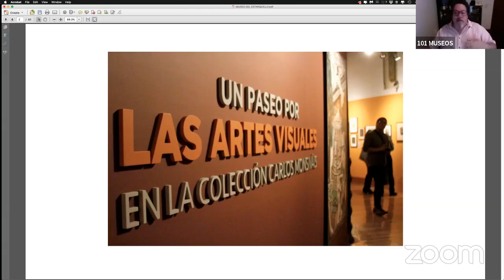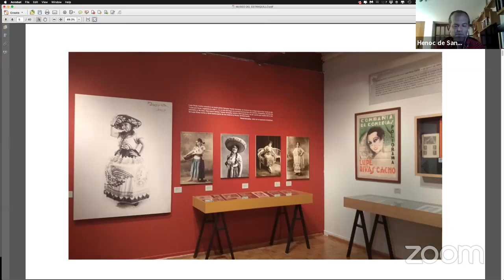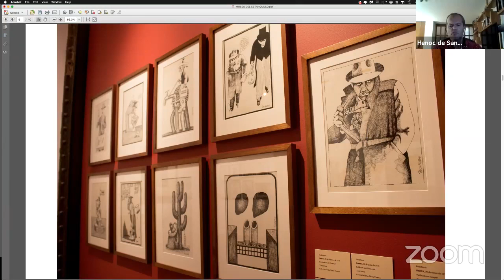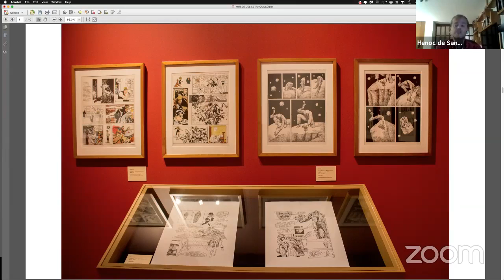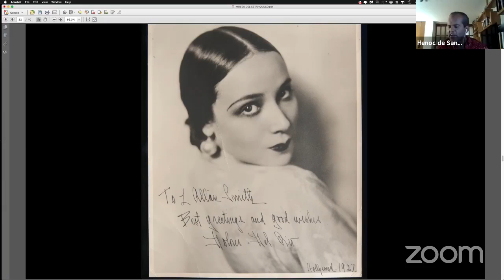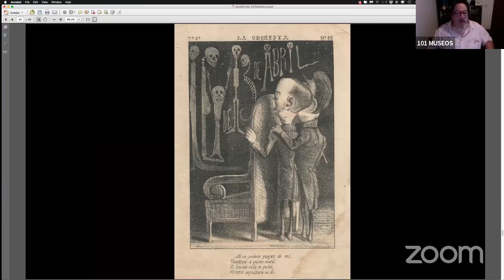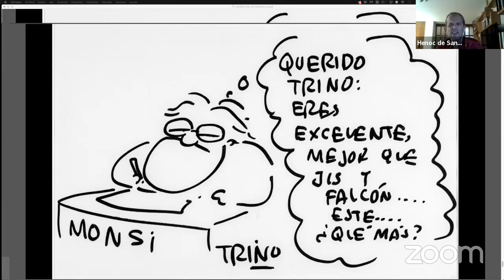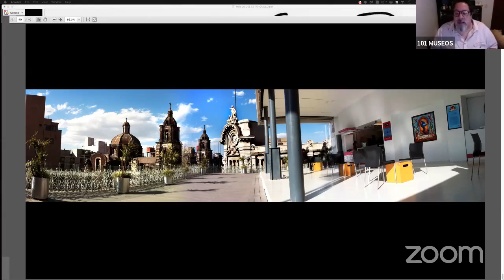EL MUSEO DEL ESTANQUILLO - FORO101 - TEMPORADA 1